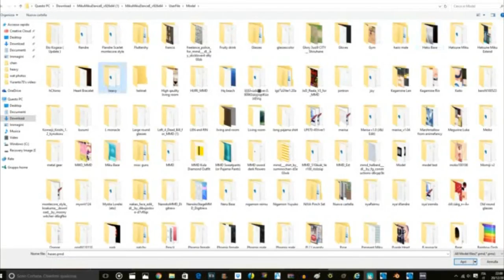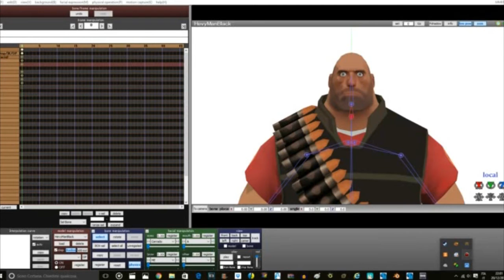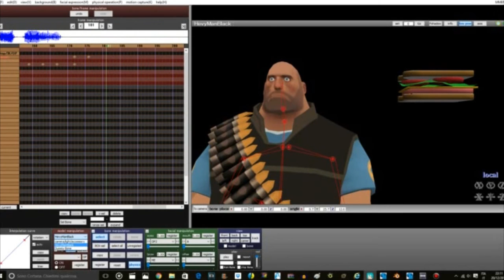[MMD/tutorial] how to add a motion data for some character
i maked another boring tutorial,and sorry for my bad english